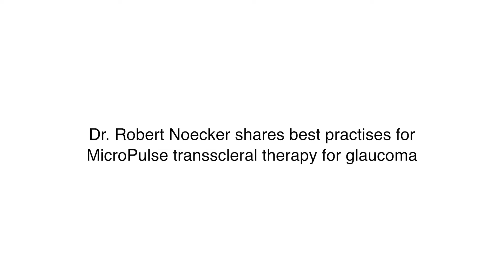Dr. Robert Noecker shares best practices for MicroPulse transscleral therapy for glaucoma